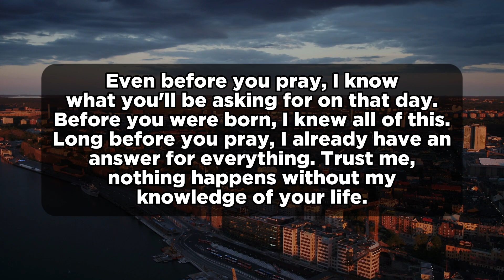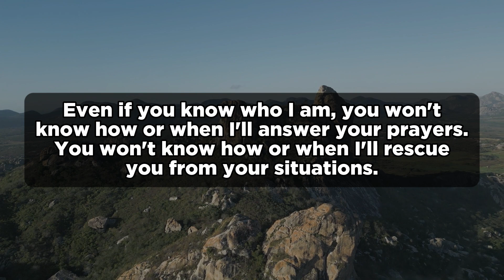Only Evil People Will Skip This | Julie Green Prophetic Word | God Jesus Message Today